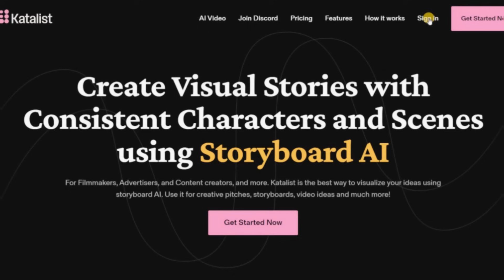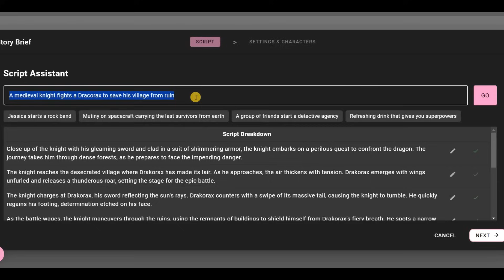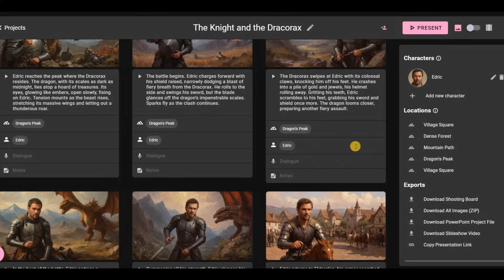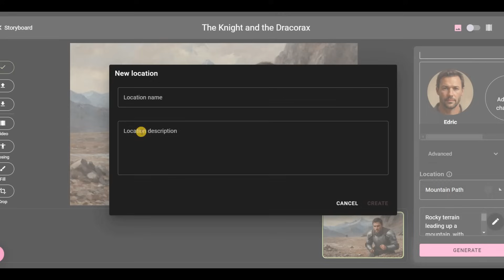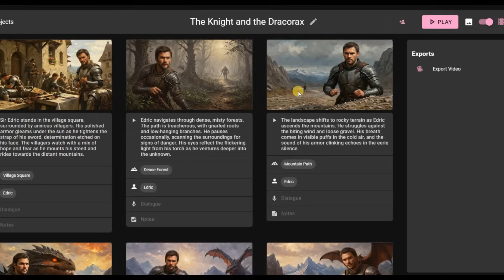Turn Your Text into Stunning Visual Stories with Katalist AI Studio – AI Animation Generator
Now, creating animations is easier and faster than ever with just a simple prompt! ✨ Katalist AI Studio is a powerful AI video generator that turns your text into high-quality animations and even animates images. 🚀 With advanced features like text-to-image, text-to-video, and image-to-video, you can create professional-level videos and visuals without the hassle of complicated software or technical skills. 🎥🌟 Katalist AI is your go-to tool for bringing creative ideas to life!

▶ This video could help who are looking for:
Animated photo, Animated image, Photo to video, AI video generator
AI video editing, AI video tutorial, Image to video ai, Image to animation,
Free ai video generator, How to make animation with ai, Artificial intelligence,
Free ai tools, Image to video generator, AI animation generator,